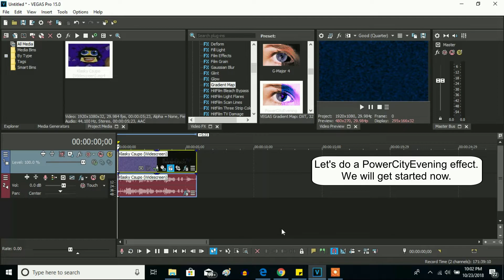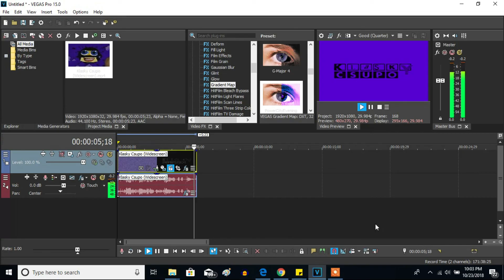How To Make PowerCityEvening On Sony Vegas Pro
Let's go ahead and make a PowerCityEvening effect on Sony Vegas Pro.